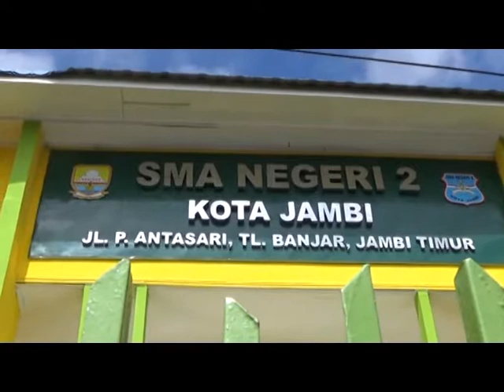PEMKABPEMKOT DINILAI LEBIH LAYAK KELOLA